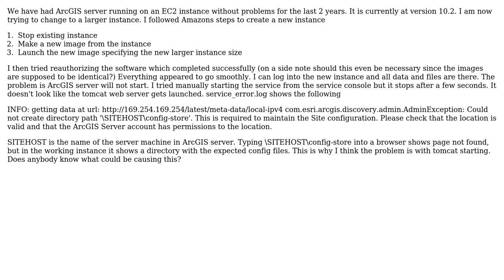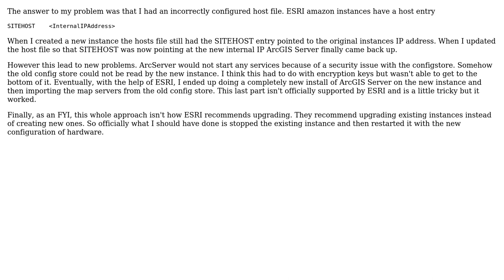GIS: ArcGIS Server will not start on new amazon EC2 windows instance (2 Solutions!!)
GIS: ArcGIS Server will not start on new amazon EC2 windows instance

With thanks & praise to God, and with thanks to the many people who have made this project possible! | Content (except music & images) licensed under CC BY-SA | Music | Images & others | With thanks to user Dowlers user Damian S and the Stack Exchange Network Trademarks are property of their respective owners. You are responsible for your own actions.